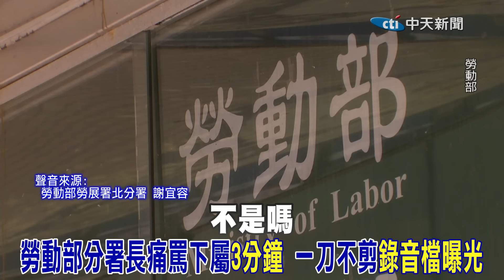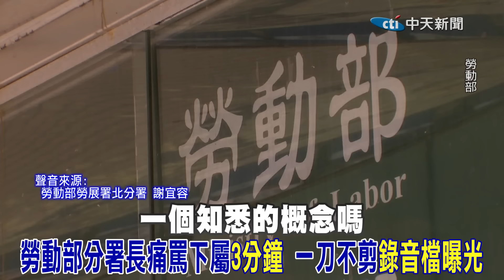【全程字幕】一刀不剪"錄音檔曝光"!勞動部分署長謝宜容痛罵下屬"3分鐘" 怒飆:長官提飲料"誒看口"?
責任小編:呸編